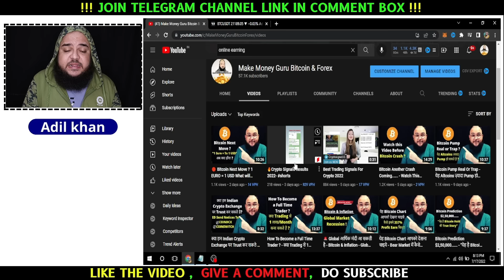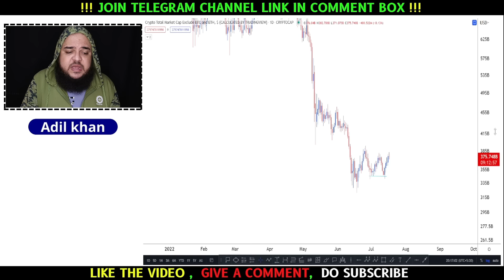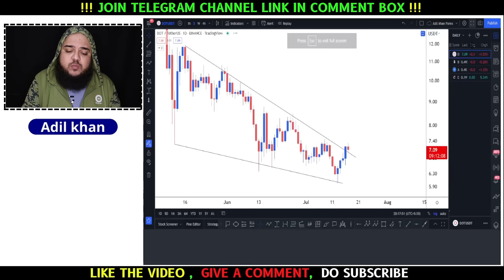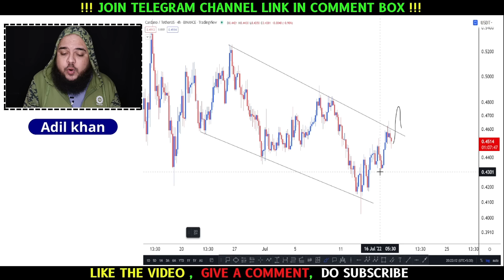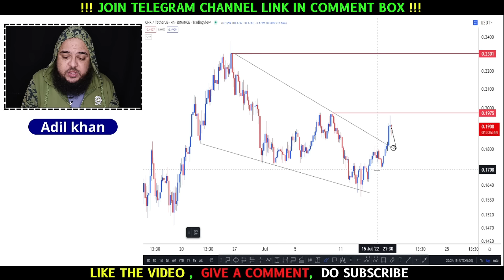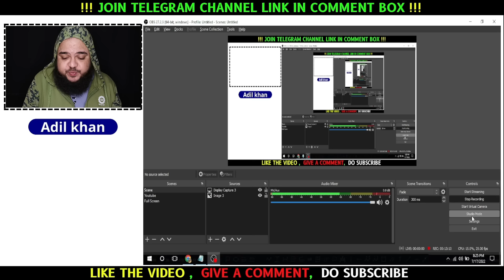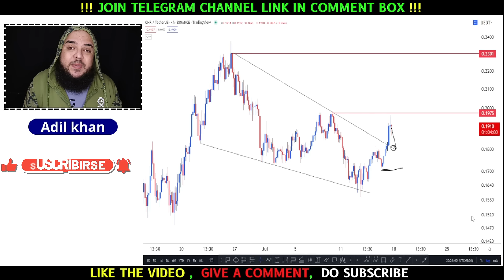Top 3 Altcoins For 2022 ? - अब आएंगा पैसा आपके Account में.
🔴 आज की इस वीडियो में बाथ करेंगे Top 3 Altcoins For #2022 ? - अब आएंगा पैसा आपके Account में.

✌️Adil Khan.